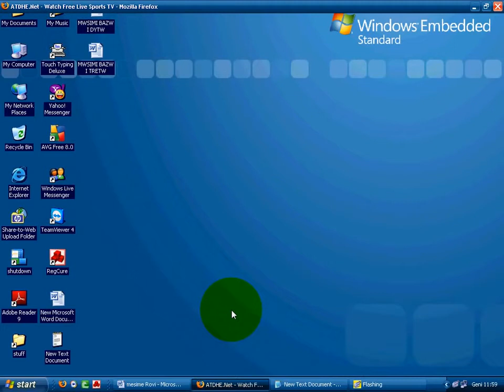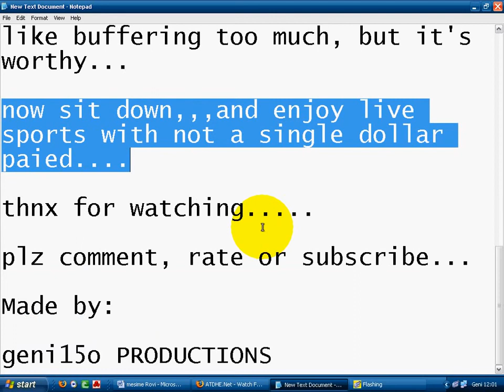How to watch LIVE sports via Internet :)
How to watch LIVE sports via Internet  no money, no prog  needed,How to watch LIVE sports via Internet  no money, no prog  needed